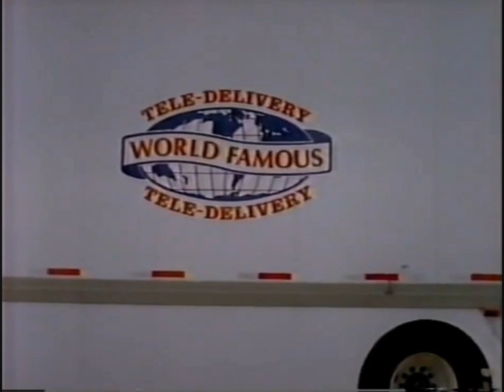geico direct commerical 1997 castle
for @GeicoMedia